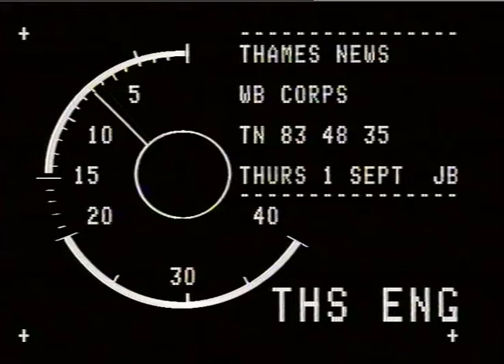SALVAGE. OPERATIONS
SALVAGE. OPERATIONS_x000D_
THAMES NEWS. 1.9.83 CORPS LONDON SALVAGE_x000D_
TN.83/48/35 PM - W/B_x00